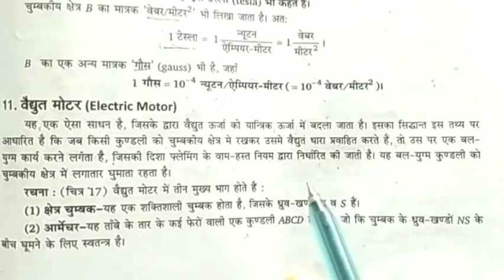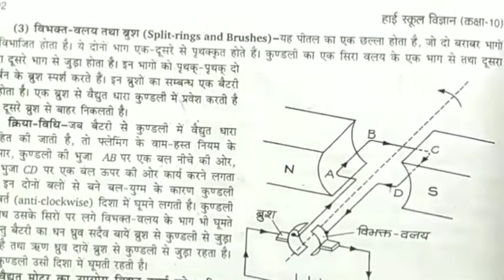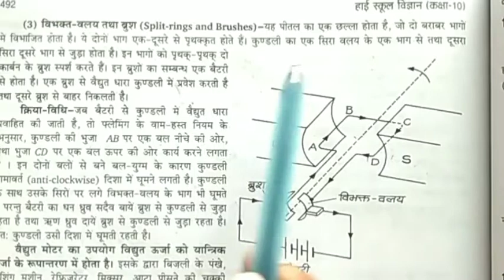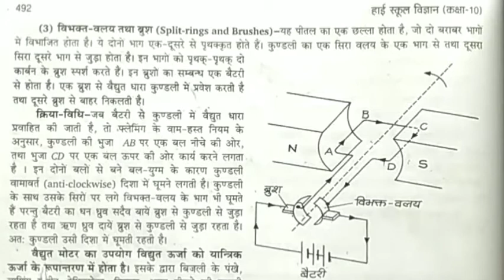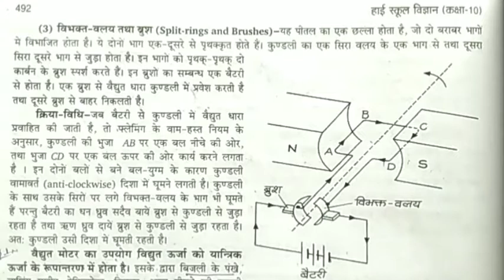Kumar Mittal Physics Theory 10th Class|| Chapter-13||Magnetic effects of electric current||Part-06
Kumar Mittal Physics Theory 10th Class|| Chapter-13||Magnetic effects of electric current||Part-06 NCERT UP Board Electric Motor (वैधुत मोटर) and CBSE Board

Class 10th Science NCERT ch-13 Magnetic effects of electric current(वैधुत मोटर) Theory Solution Part-06 By-Shrikant Sir